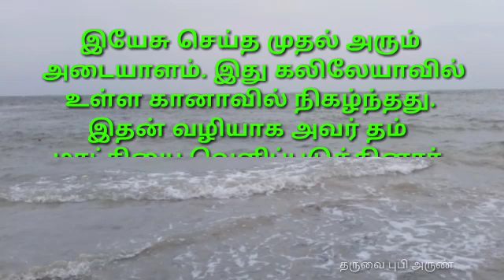[30/12/2019] today Tamil Bible word ! இன்றைய நற்செய்தி வாசகம் ! new upload.